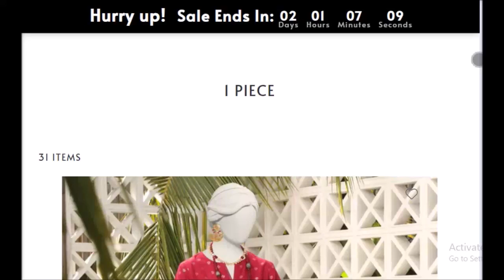J. sale 40% off on limited unstitched collection starting from 800 only